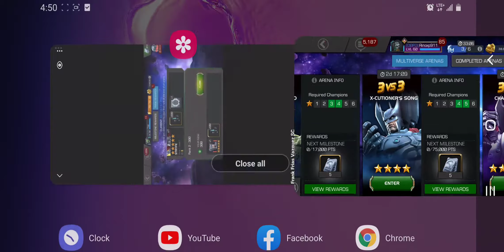Stryfe & Dr. Strange Arena Prediction Round 2